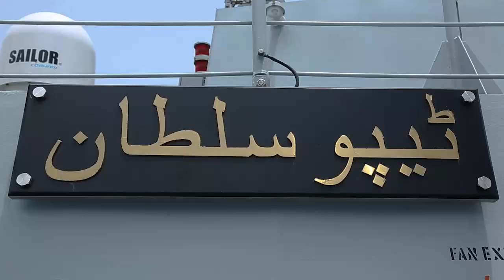MODERN NAVAL SHIPS FOR PAKISTAN NAVY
The induction ceremony of two newly constructed Type 054 A/P Frigates PNS SHAHJAHAN & TIPPU SULTAN held at Karachi. Federal Minister for Defence Khawaja Muhammad Asif graced the ceremony as Chief Guest. On arrival at PN Dockyard, the Honourable Minister was received by Chief of the Naval Staff Admiral Muhammad Amjad Khan Niazi.

The ships are fitted with state-of-the-art weapons and sensors having capability to undertake naval operation under multi threat environment. The induction of ships in PN Fleet will significantly enhance the Combat Readiness of Pakistan Navy.

Speaking on the occasion, the Chief Guest acknowledged PN efforts in ensuring seaward defence of Pakistan and contribution towards promoting peace and stability in the region. The Federal Minister emphasized on geo-strategic and geo-economic significance that necessitate a potent Naval Force to safeguard maritime frontiers of country and induction of these modern naval ships will significantly strengthen the defence capabilities of Pakistan. He also thanked and appreciated the efforts of Hudong Zhonghua Shipyard, China for timely construction and delivery of the ships to Pakistan.

Earlier during the welcome address, Chief of the Naval Staff termed the induction of modern ships whereby achieving a major milestone in modernizing PN Fleet. He acknowledged the support of Government of Pakistan for various PN modernization projects.

The ceremony was attended by civil, military and government representatives of Pakistan including officials of Hudong Zhonghua Shipyard, China.